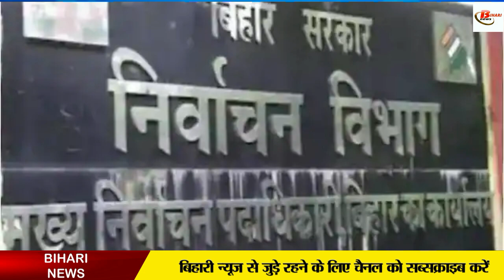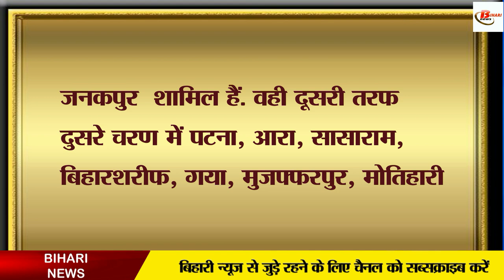बिहार नगर निकाय चुनाव की नयी तारीख का हुआ एलान